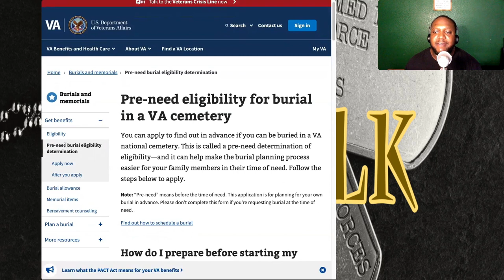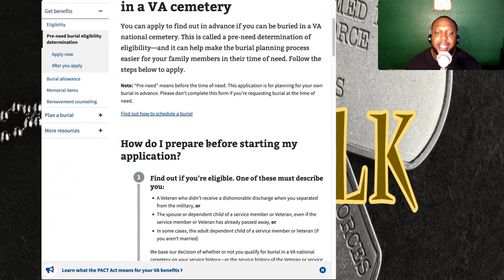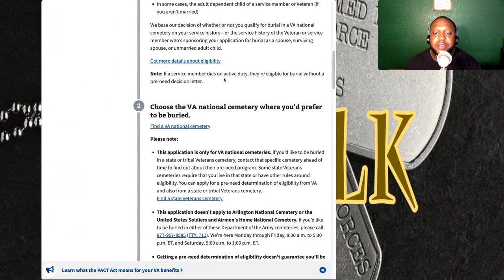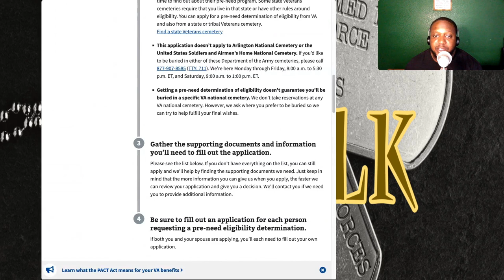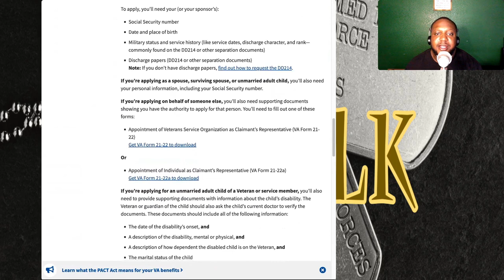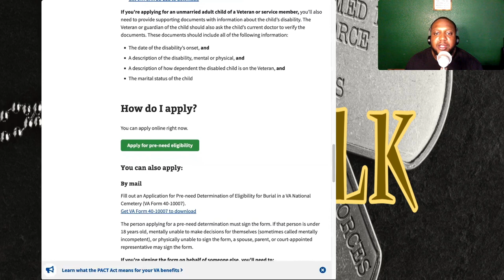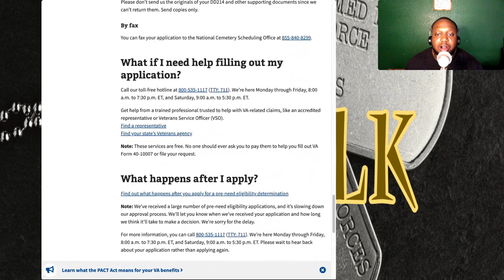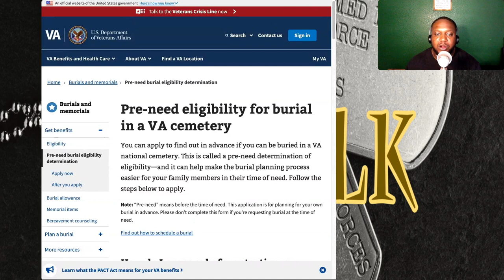"Understanding Pre-Need Eligibility for VA Cemetery Burials | V3T-TALK Guide"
Planning for burial can be a difficult and emotional process, especially for family members left behind. To make things easier for your loved ones, you can apply for a pre-need determination of eligibility to find out if you can be buried in a VA national cemetery. This means you can plan for your own burial in advance, before the time of need.

To start the application process, you must first find out if you are eligible. You may be eligible if you are a Veteran who did not receive a dishonorable discharge, or if you are the spouse or dependent child of a service member or Veteran. In some cases, the adult dependent child of a service member or Veteran may also be eligible. The decision is based on the service history of either yourself or the sponsor of your application.

Once you have determined your eligibility, you can choose the VA National cemetery where you would like to be buried. It's important to note that this application is only for VA national cemeteries. If you prefer to be buried in a state or tribal Veterans cemetery, you must contact that specific cemetery ahead of time to find out about their pre-need program.

To apply for pre-need eligibility, you will need to gather supporting documents and information such as your social security number, date and place of birth, military status and service history, and discharge papers. If you are applying on behalf of someone else, you will also need supporting documents showing that you have the authority to apply for that person.

You can apply online or by mail, and if you need help filling out your application, there is a toll-free hotline available to assist you. Once you have submitted your application, it may take some time to receive a decision due to the large number of pre-need eligibility applications received by the VA.

It's important to note that getting a pre-need determination of eligibility does not guarantee that you will be buried in a specific VA national cemetery. However, by applying in advance, you can help fulfill your final wishes and make the burial planning process easier for your family members during their time of need.

🎖️ **Welcome to V3T-TALK: Empowering Veterans' Stories and Resources** 🎖️

Join us on a transformative journey as we delve into the challenges and triumphs of transitioning from the military to civilian life. Our mission is crystal clear: "We take care of our own because every veteran deserves to be HELPED."

- Veteran Success Stories
- Transition Tips and Resources
- Community Support Initiatives